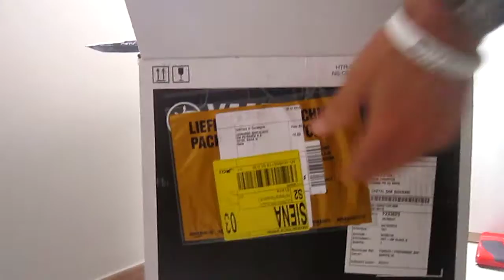Yamaha YHT-196 Unboxing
Spacchettamento dello Yamaha yht-196 preso su Amazon a buonissimo prezzo.
5+1 economico e bellissimo Hi-tech